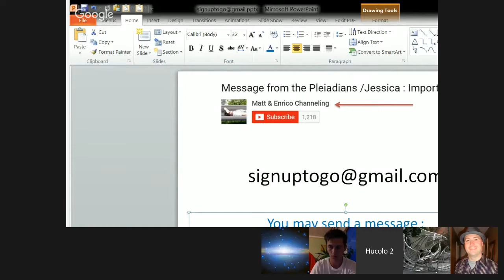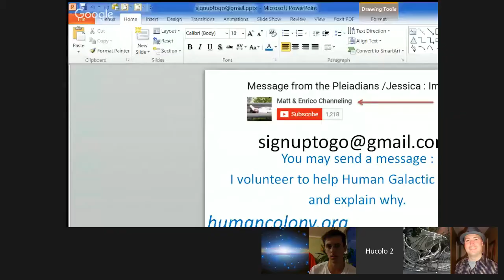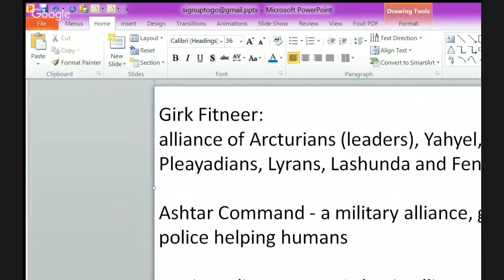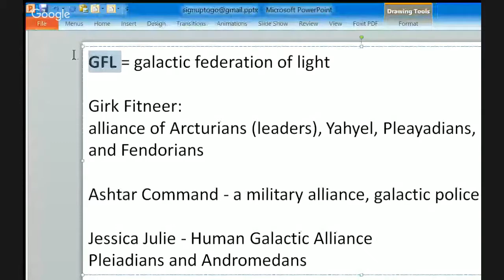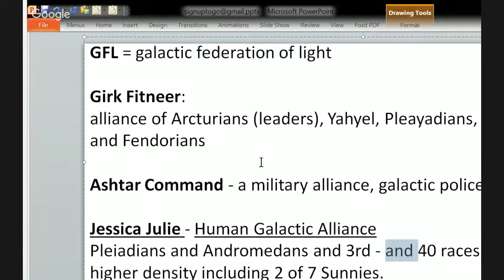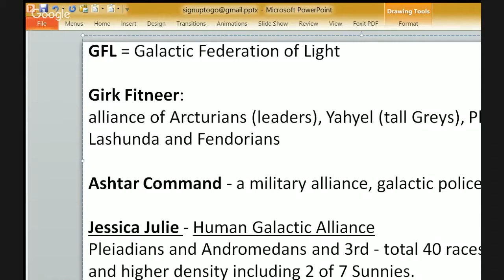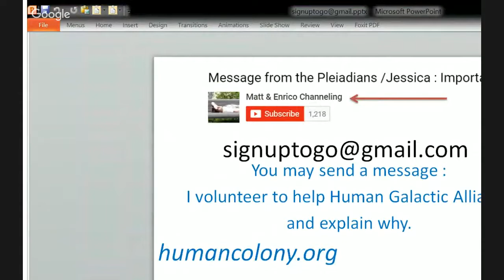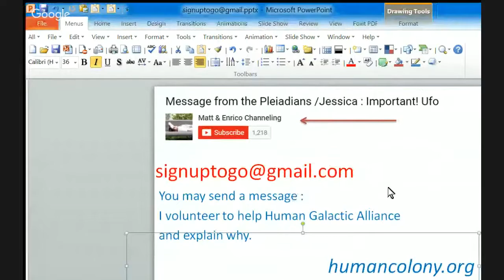Matt Interviewed by Max About Channeled Pleiadian Message. Jule 6, 2016